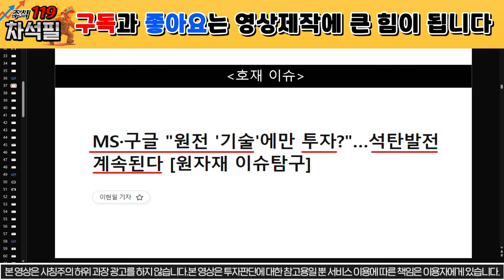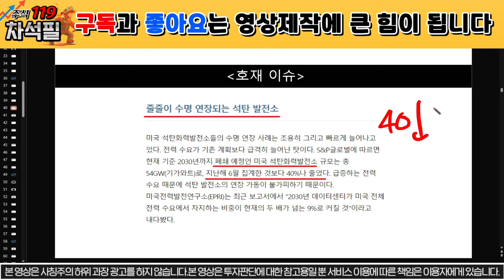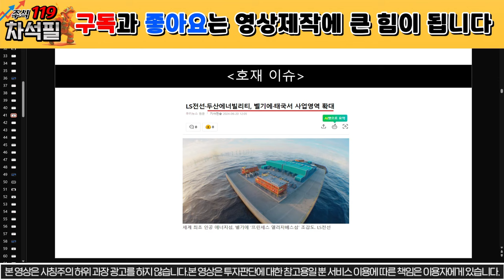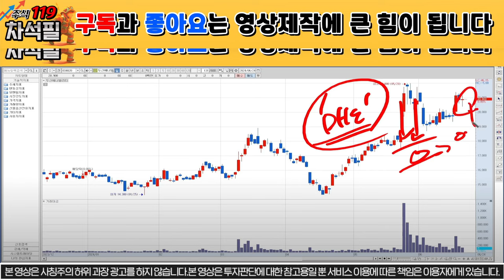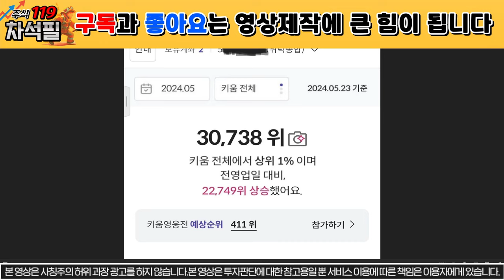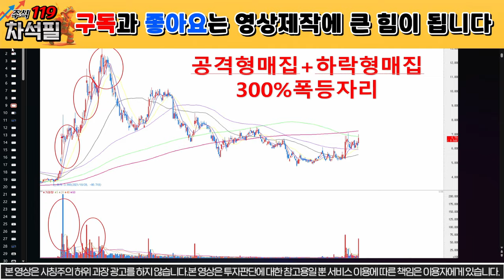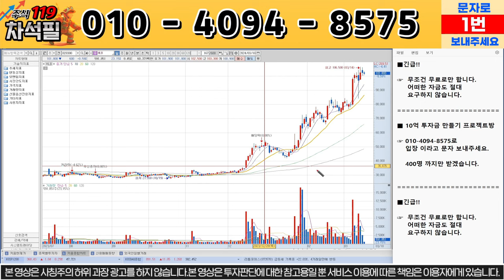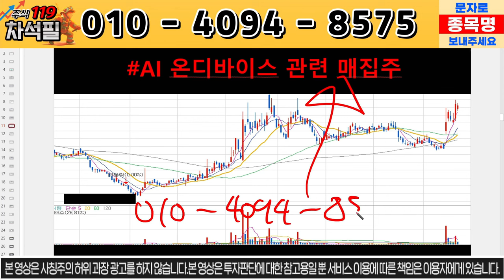[두산에너빌리티 주가 전망] 긴급상황 발생! 원전 포기한다?! SMR 수주 대박! 원전주 대박! 두산에너빌리티 주운남 두산에너빌리티 돈천지 목표가 분석 원전관련주 SMR